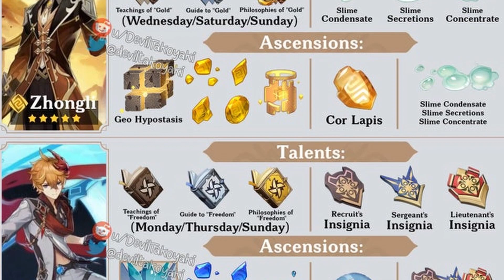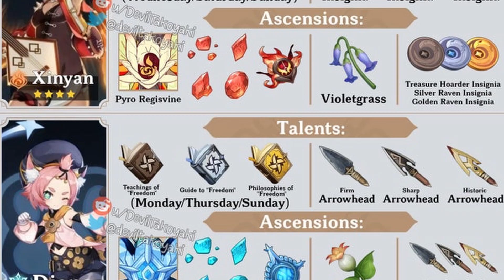PRZECIEKI NOWYCH POSTACI I UMIEJĘTNOŚCI - GENSHIN IMPACT PL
Dzisiaj w odcinku Genshin Impact, o nowych postaciach i przeciekach wraz z ich umiejętnościami, w nadchodzącym patchu 1.1
Pamiętajcie o tym, że do finalnej wersji gry, może się jeszcze wiele zmienić!